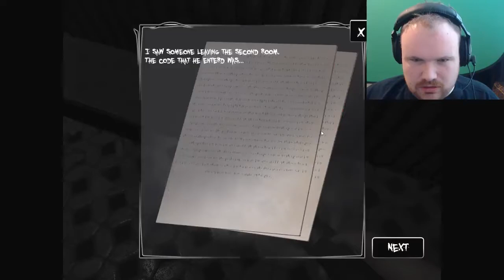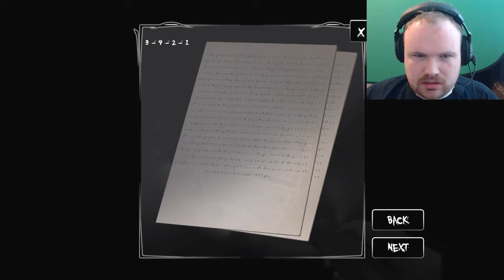Bootham | Part 1 | IT'S SO DARK!!!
Hey there, fellow Gamers! It REALLY helps me out!

Bootham is a horror themed escape room requiring us to find keys and codes hidden throughout the asylum. Will we be able to escape in time?